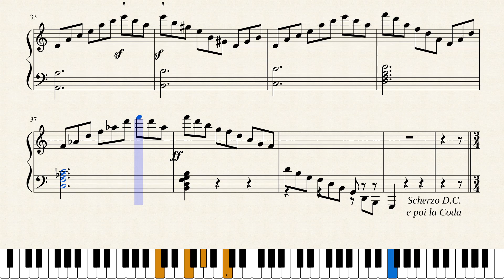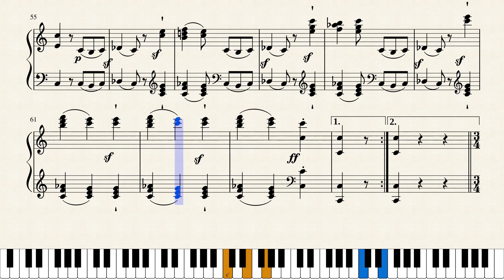Beethoven, Piano Sonata No. 3 in C major, Op. 2, No. 3. Scherzo. [Piano Tutorial + Sheets]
The third movement, a Scherzo, is written in Minuet-Trio form. It opens with a joke-like statement, and the composer uses some polyphony. The trio is in the relative minor key of C Major (A minor) and contains running arpeggios in the right hand with the left hand playing a melodic line in octave form. The coda of this short movement ends the Scherzo softly with a perfect cadence.